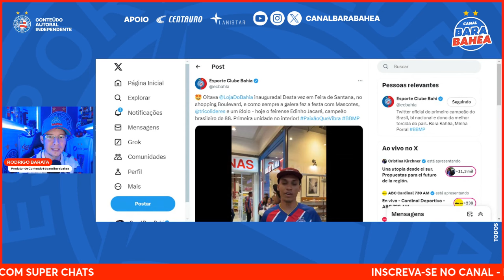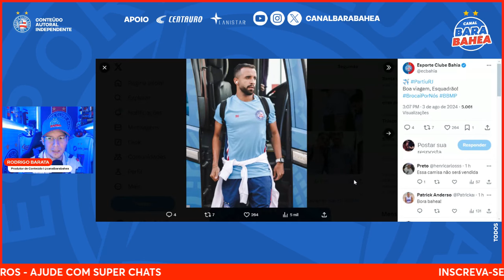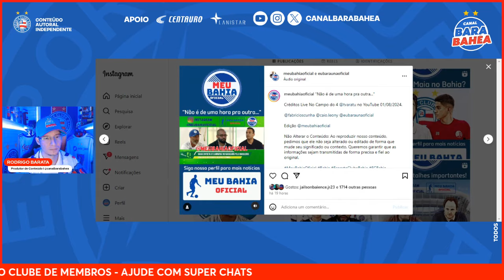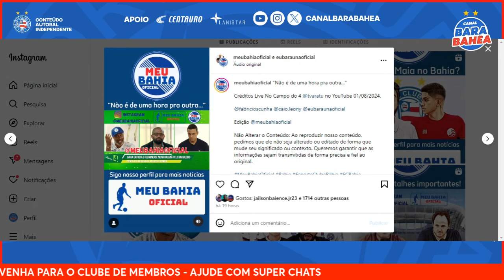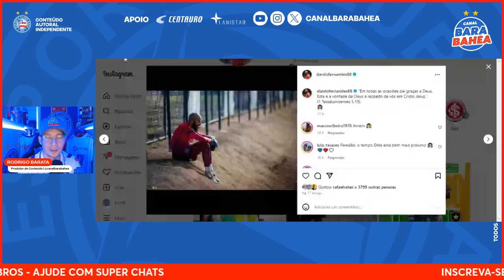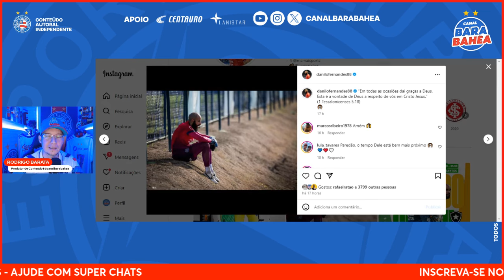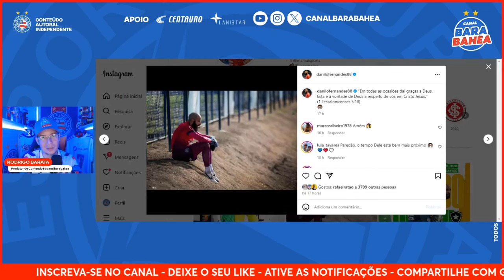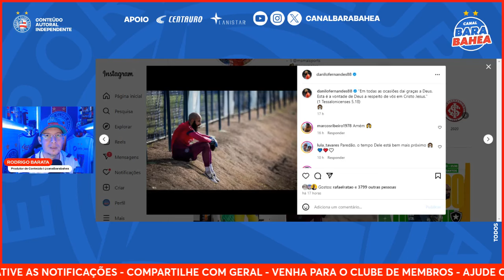🚨POST ENIGMÁTICO E DESABAFO DE GOLEIRO!🔥”NÃO ESTOU DEFENDENDO ROGÉRIO, TÔ DEFENDENDO O SISTEMA"!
💰PROMOÇÃO INCRÍVEL NA CENTAURO! Tênis Nike Zoom Court Lite 3 de R$999,99 por R$373,49!